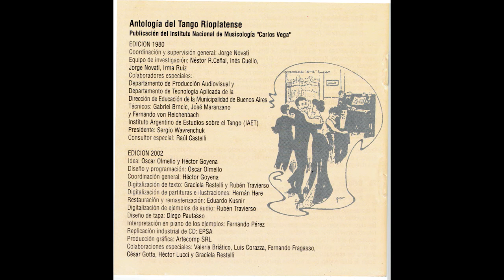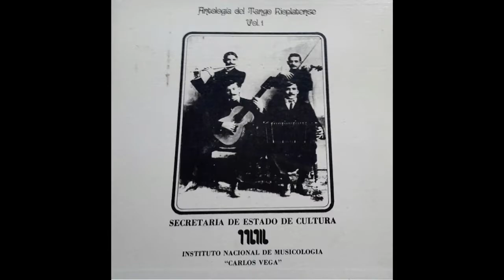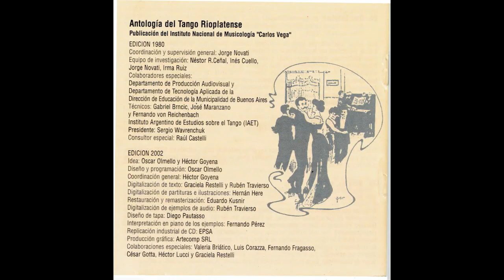Antología del Tango rioplatense : Desde sus comienzos hasta 1920 - ( CD 2 ) ( ÁLBUM COMPLETO )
Título

Antología del tango rioplatense : Desde sus comienzos hasta 1920 [grabación sonora]

[Argentina] : Instituto Nacional de Musicología "Carlos Vega". CAPIF, cp2002.
Descr. Física

2 CD-ROM (ca. 133 min.) :  digital.

Nota General

2 CDs mixtos: CD de audio y CD-ROM. Requerimientos mínimos para el CD-ROM: Sistema operativo Windows ’98. Hardware: el mismo que el requerido para Windows ’98. PENTUM 133 Mz. con 32 Mb. de RAM (recomendado).
Contenido

CD 1:
1. El sargento Cabral / Manuel O. Campoamor (2:53)
2. Mordeme la oreja izquierda / Eugenio M. de Alarcón (2:56)
3. Z Club / Anselmo Rosendo Mandizábal (2:30)
4. El pechador / Angel Gregorio Villoldo (2:49)
5. El purrete / José Luis Roncallo (2:32)
6. La bicicleta (3:05)
7. El porteñito / Angel Gregorio Villoldo
8. Gran Hotel Victoria / Feliciano Latasa (2:22)
9. La morocha / Enrique Saborido (1:02)
0. Joaquina / Juan Bergamino (2:43)
11. Rosendo / Genaro Luis Vázquez (3:03)
12. Don Juan, o, Mozos guapos / Ernesto Ponzio, Alfredo Gobbi (3:19)
13. Incendio / Arturo Vicente De Bassi (2:53)
14. Minguito / Jacquet Gobbi, Alfredo Gobbi (2:45)
15. A mí... manís! / Alfredo Gobbi (3:13)
16. Armenonville / Juan "Pacho" Maglio (3:57)
17. Venus / Alfredo Bevilacqua (3:43)
18. El estribo / Vicente Greco (3:09)
19. La montura / Genaro "Tano" Espósito (3:46).

CD 2:
1. Una noche de garufa / Eduardo Arolas (2:08)
2. El fulero / Ricardo "Muchila" González
3. El apache argentino / Manuel Aróztegui, Arturo Mathón (3:17)
4. El choclo / Angel Gregorio Villoldo (2:41)
5. El argentino / Vicente Loduca (2:28)
6. Recuerdos de Zambonini / Ernesto F. Zambonini (2:33)
7. ¡Pura uva! / José Martínez "El Gallego" (3:35)
8. Argañaraz / Roberto Firpo (2:56)
9. Mi preferido / José "Natalín" Felipetti (2:45)
10. El perverso / Vicente Greco (2:36)
11. Región campera / Arturo "El alemán" Bernstein (3:23)
12. El jagüel / Carlos Posadas (3:00)
13. Champagne tangó / Manuel Aróztegui (3:09)
14. El gatillo / Roberto Firpo (2;43)
15. El pollito / Francisco Canaro (2:55)
16. 9 de Julio / José Luis Padula (3:25)
17. La cumparsita / Gerardo H. Matos Rodríguez (3:10)
18. Mi noche triste, o, Lita / Samuel Castriota, Pascual Contursi (3:08)
19. Moñito, o, marrón glacé / Eduardo Arolas (3:10)
20. El Moro / Carlos Gardel, José Razzano y Juan María Gutiérrez (3:05)
21. El tío soltero / Juan "Pacho" Maglio (2:57)
22. Pampa / Francisco Pracánico (3:02)
23. El africano / Eduardo "Chon" Pereyra (3:10)
24. Don Esteban / Augusto P. Berto (3:14)
25. El taura / Agustín Bardi (3:14)
26. Bélgica / Enrique Delfino (3:04).

Temas
Créditos Crea./Pro

Jorge Novati, Néstor R. Ceñal, Inés Cuello, Irma Ruíz, investigación,TANGO,ARGENTINA,URUGUAY,COMPOSITORES
ARGENTINOS,COMPOSITORES URUGUAYOS, TANGO RIOPLATENSE,Antología del tango rioplatense,Instituto Nacional de Musicología "Carlos Vega",CALASICOS DEL TANGO ARGENTINO,CALASICOS DEL URUGUAYO,CALASICOS DEL TANGO RIOPLATENSE